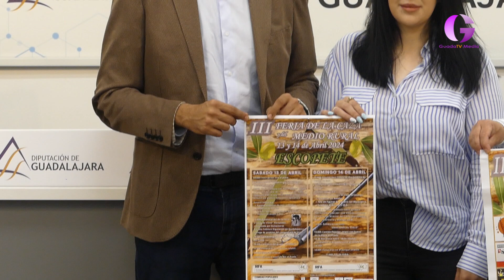Escopete acoge su Feria de la Caza este fin de semana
25 stands de profesionales pertenecientes a diversos ámbitos del sector con actividades de todo tipo que quieren poner en valor el ámbito rural y que cuenta con el apoyo de la Diputación Provincial.